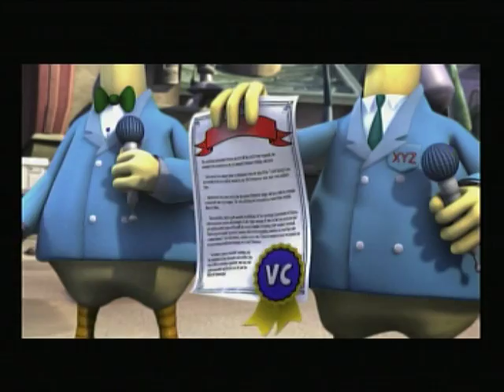Crash TagTeam Racing Walkthrough part #29 - te final encouter